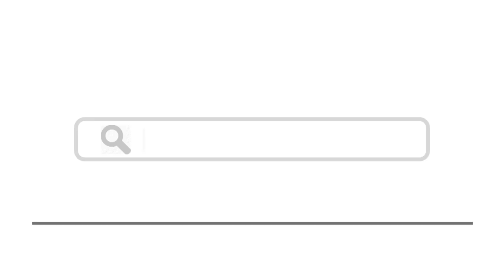Top 10 Things To Do In Tuscaloosa , Alabama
Here are top 10 things to do in Tuscaloosa, Alabama

1. Listen To A Band At The Tuscaloosa Amphitheater
2. Take A Mercedes Benz Factory Tour
3.  Tuscaloosa Federal Building And U.S. Courthouse
4.
5. Check Out The Legend At The Paul W. Bryant Museum
6. View The Artwork At The Tuscaloosa Museum Of Art
7. Step Back In Time At The Old Tavern Museum
8. Marvel At The Jemison-Van de Graaf Mansion
9. Go For A Shop At The Farmers Market
10. The Alabama Museum Of Natural History

tuscaloosa,alabama,university of alabama,top 10 things to do in alabama,what to see in tuscaloosa,top things to do in alabama,alabama (us state),things to do in alabama,beautiful places in tuscaloosa,best tourist attractions in tuscaloosa,what to do in alabama,tuscaloosa (city/town/village),places to visit in alabama,where to eat in tuscaloosa,things to do,where to travel in alabama,hotels in tuscaloosa alabama,hotels in tuscaloosa alabama images,alabama museum of natural history,travel,al, tuscaloosa al,